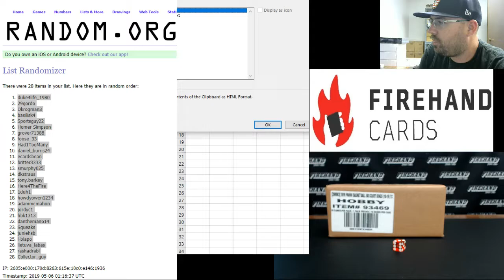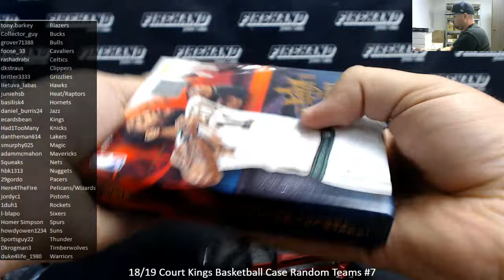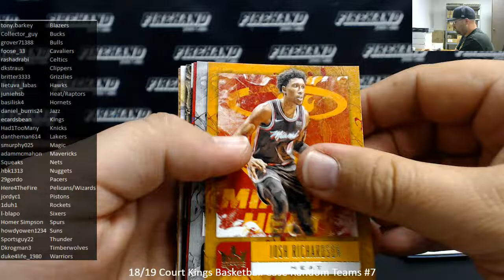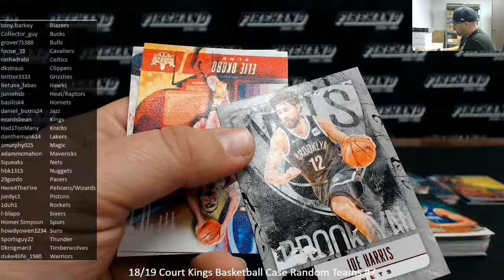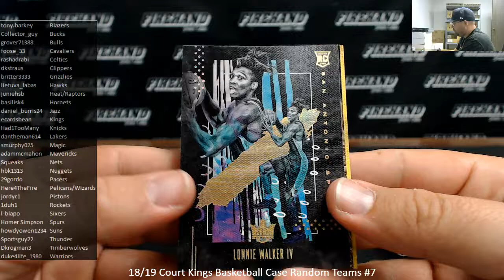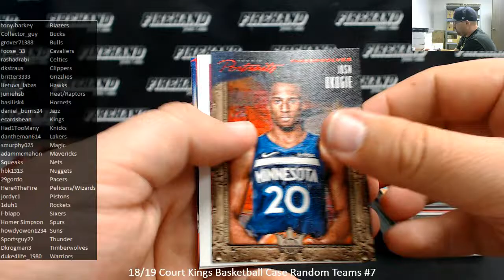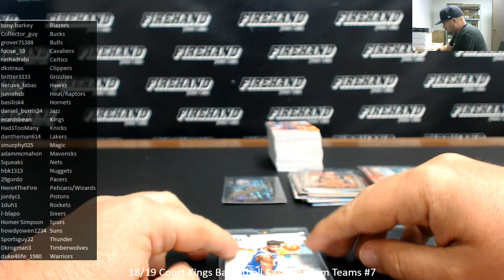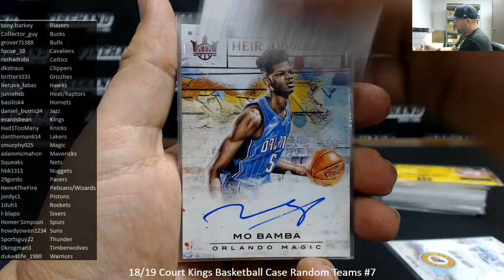5/5/2019 18/19 Court Kings Basketball Case Random Teams #7